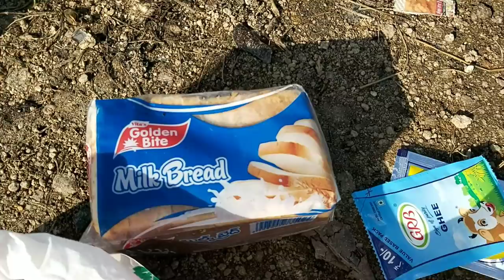🎏AMAZING FISH HUNTING||🦈 BIG ROHU FISH CATCHING|| WITH THREE HOCKS.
amazing best fish hunting in Indian traditional village fishing rohu fish hunting with three hocks using konda (one kg తవుడూ)ఒక బ్రడూ packet one breed mix unique catchas recipe for fresh water fish please subscribe our YouTube channel thanks for watching my videos
rohu fish#catching.